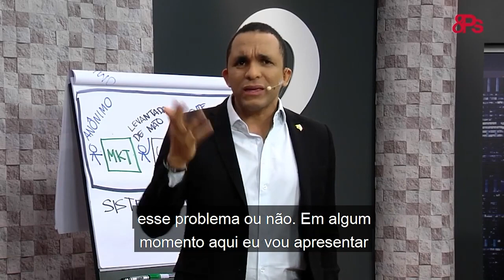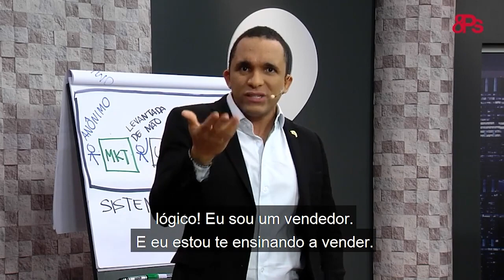AS DUAS ÚNICAS MANEIRAS DE APRENDER VENDAS DE ALTA PERFORMANCE | Conrado Adolpho